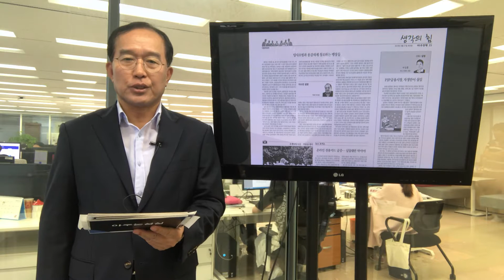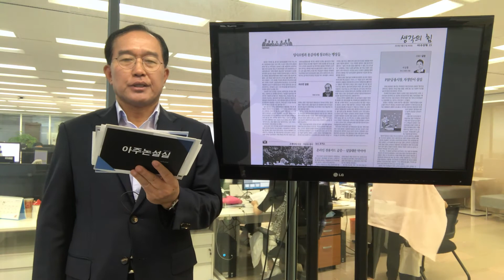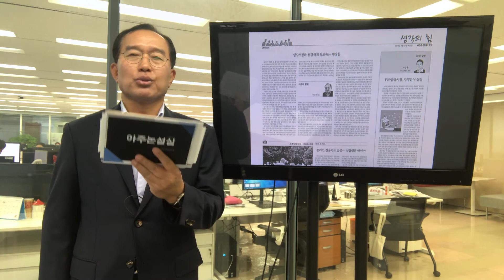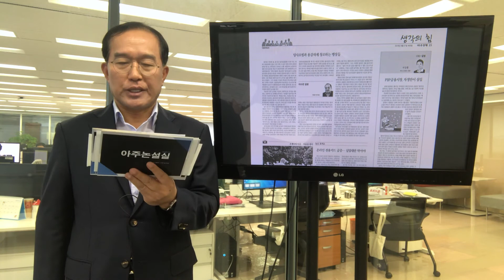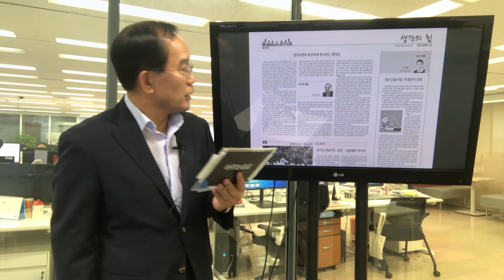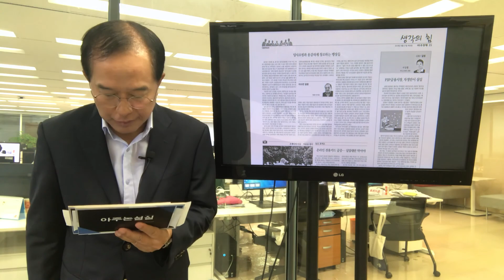[아주경제 논설실] 덩샤오핑과 용감하게 창조하는 맹장들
‘덩샤오핑과 용감하게 창조하는 맹장들’

이수완 국제부 부국장의 컬럼.
덩샤오핑의 주도 하에 시장 경제의 길로 나선 이후 수십년 만에 세계 경제의 양대 축으로 우뚝 선 중국.

덩샤오핑은 중앙공작회의에서 “용감하게 창조하는 맹장들이 있어야 한다”고 외쳤다.

당시 중국의 경제는 문화대혁명의 대혼란을 거친 후 빈곤 인구는 2억명이 넘었다.

덩샤오핑은 외국 투자를 유치하기 위해 과감한 규제완화와 화교 자금을 적극 유치했다.

필자는 중국대사관 초청으로 주요 개혁 개방 현장을 둘러볼 기회를 가졌다. 작은 어촌에 불과하던 선전은 이제 텐센트, 화웨이, 비야디 등 중국의 하이테크 업체들이 모여 있는 곳이다.

미국과의 무역전쟁이 본격화되면서 중국은 가장 중대한 시험대에 올랐다. 이제 열정적인 리더십을 가진 맹장들로 중국은 쉽게 가라앉지 않는다. 한국도 이런 장수들이 필요하다고 필자는 역설한다.